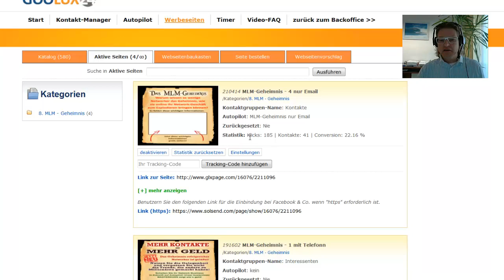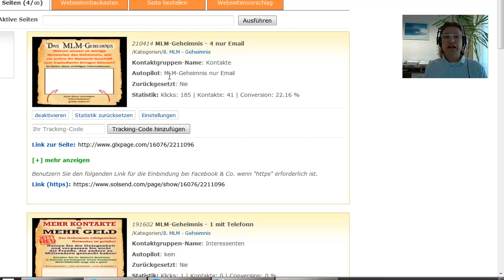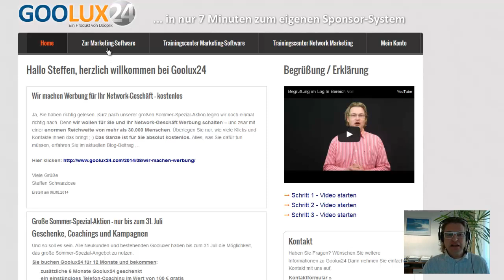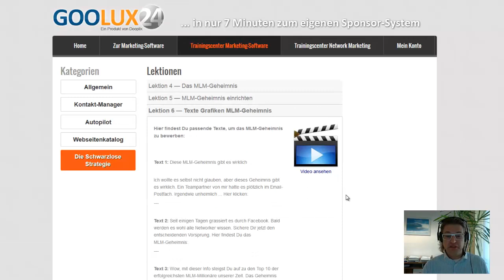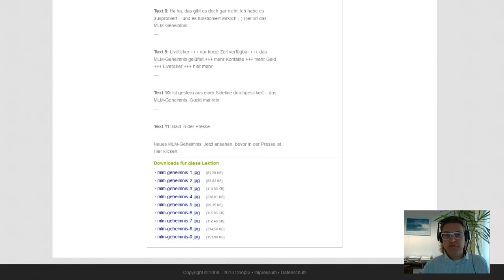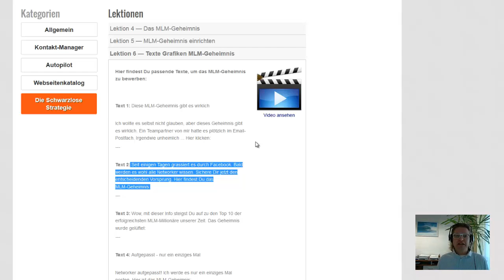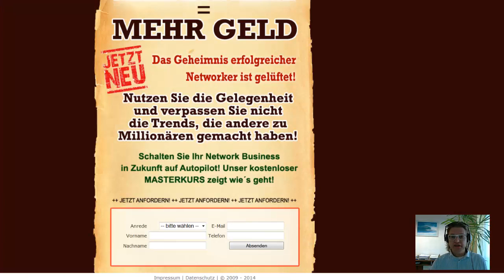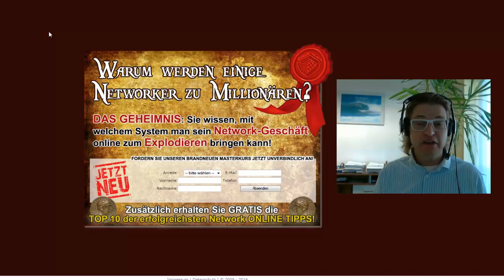Die Schwarzlose Strategie das MLM Geheimnis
In diesen Video zeigt Steffen Schwarzose, was sein Kunden von Goolux24 wieder geschenkt bekommen.